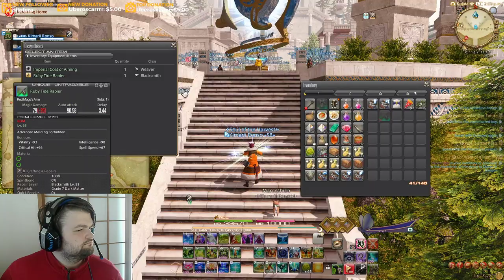To the Moon and Back! FFXIV│ Part 3 │ Twitch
This was a crazy time! 2 dungeons and a trial I didn't see coming!